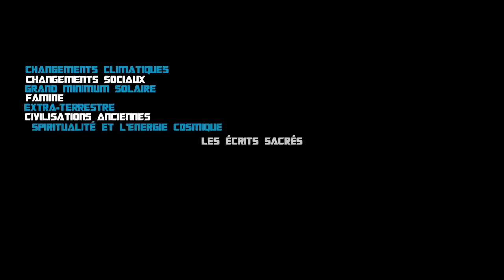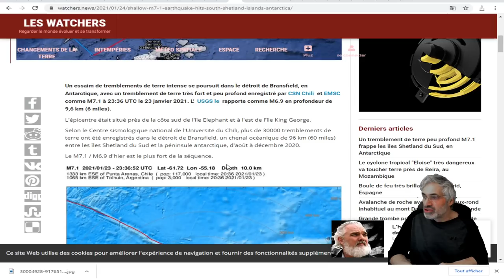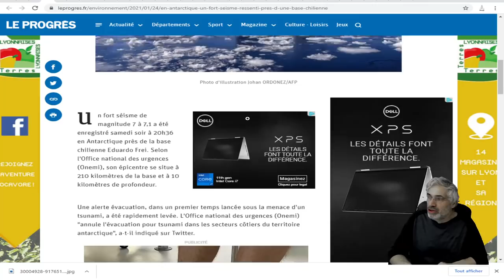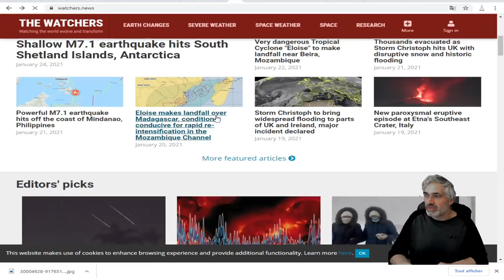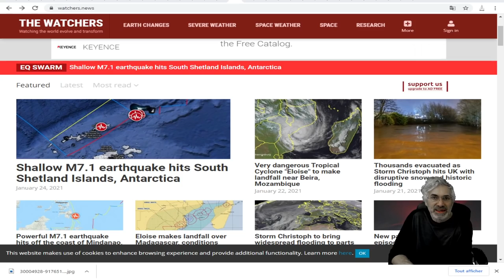2021 ANNÉE BIBLIQUE; UN TREMBLEMENT DE TERRE DE 7.1 EN ANTARTIQUE;ALERTE AU TSUNAMI LEVÉE.